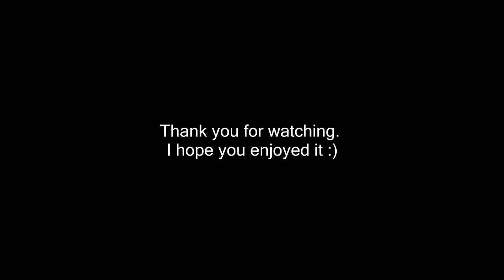PlanetSide 2: cask | Keep flying.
A short ESF video, I hope you like it!.

Music: The White Stripes - Seven Nation Army [The Glitch Mob Remix]